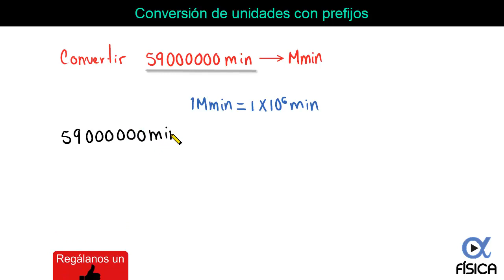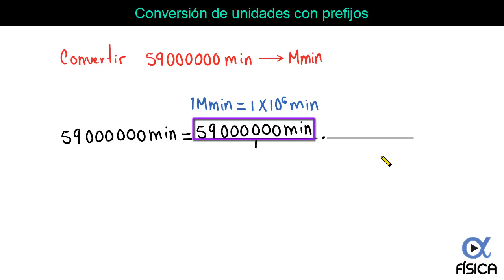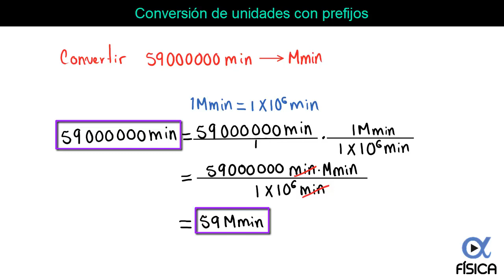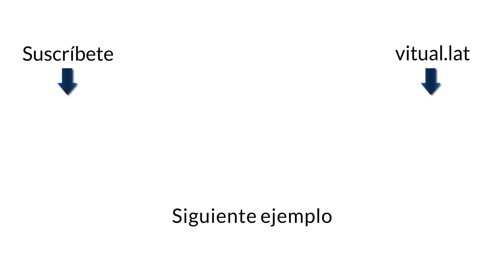🔄 Conversión de Unidades con Prefijos (Mmin ↔ min) | Video 4